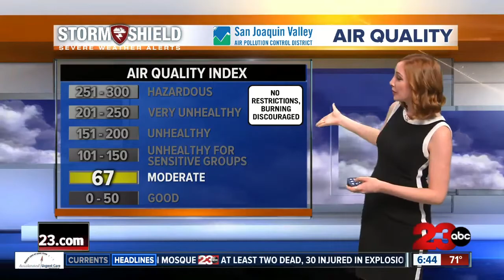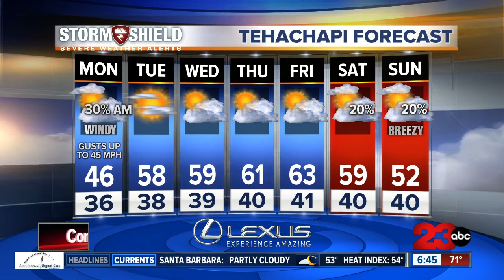Rain chances headed into Kern County Sunday night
Wind speeds picking up as well